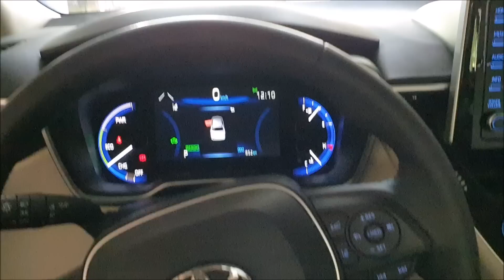Toyota: Novo Corolla 2020 teve 6.000 pedidos em 15 dias de mercado